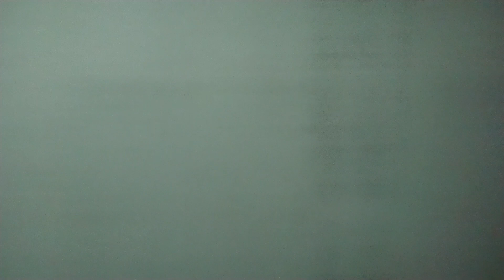[夜のニュートラム] ニュートラム 側面展望 住之江公園～コスモスクエア 200系第5編成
概要
・路線 大阪メトロ ニュートラム南港ポートタウン線
・区間 住之江公園～コスモスクエア
・行き先 コスモスクエア
・車両 200系第5編成(オレンジ)